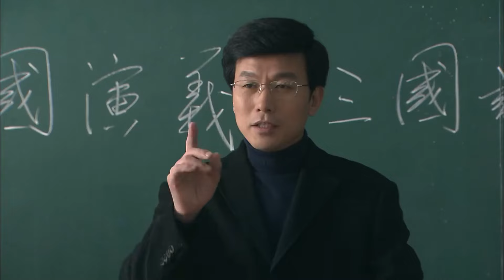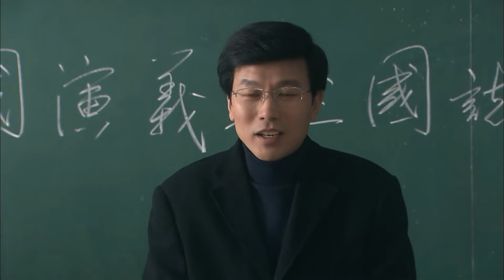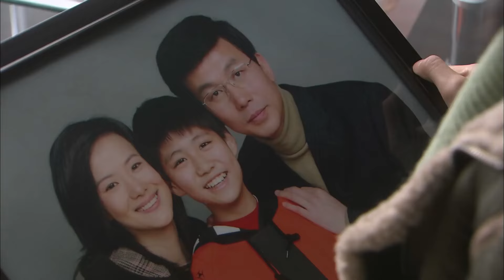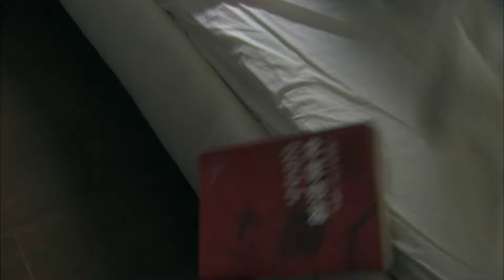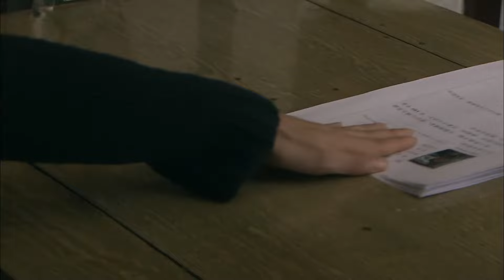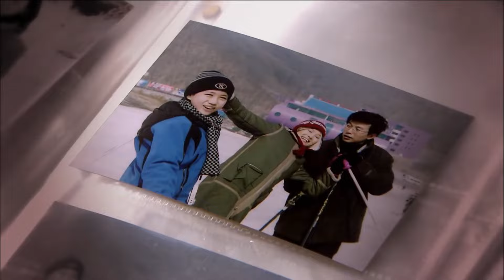《何處是我家》第01集【咏梅 海清 姚笛】厲害小三上位記？大學教授抵抗不住誘惑與原配離婚，但矛盾沖突在再婚的家庭中不斷湧現……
期待更多情感劇集，鎖定「捷成華視-情感劇場」~~
劇名：《何處是我家》
主演：詠梅、海清、姚笛、張少華、劉冠軍
簡介：秦越抱著浪漫理想開始了再婚生活，可是日子卻一天天平靜下來，從前的生活習慣開始固執的打擾著他……
成年人的婚姻裏還拖著孩子，再婚的雙方都不可能是完整的個體，但他們都要求對方對自己百分之百的付出，加之秦母對新婚兒媳的強烈不滿，矛盾沖突在再婚的家庭中不斷湧現……在生活中作為被棄一方，韓茹素陷入了婚姻危機，在強烈的打擊面前她幾乎失去了生存的信念。好朋友姚雪飛幫助她渡過了離婚後心理最艱難的時期，當她重新以優雅的姿態出現在眾人面前時，身邊不乏追求者，她懂得了，女人要學會更愛自己……
這個年代，所有的人都在欲望中掙紮，無論離婚還是再婚都要接受生活的打磨，無論怎樣的打磨，最終磨不掉的是人們對生活的熱愛和人性中的美好、善良……